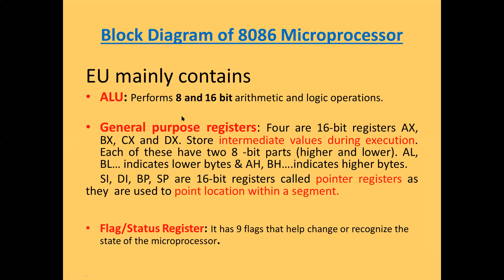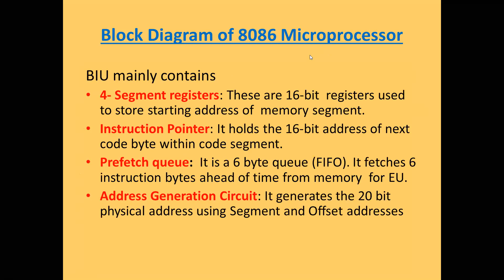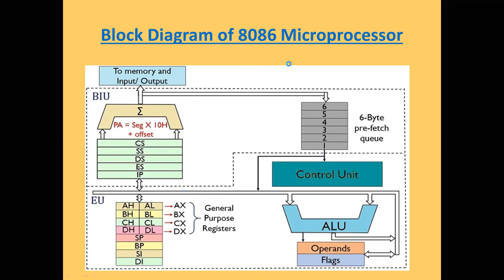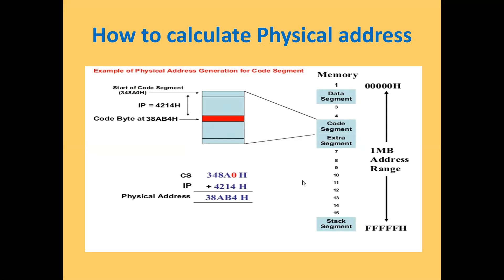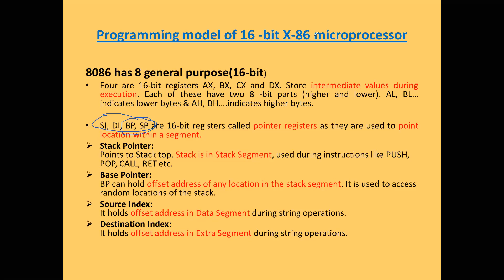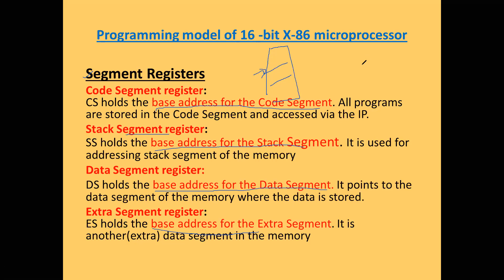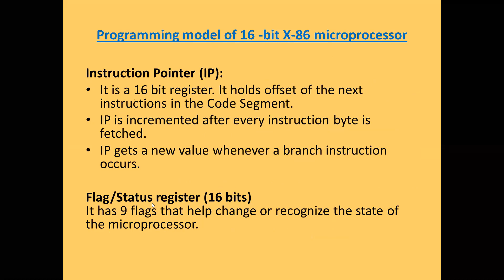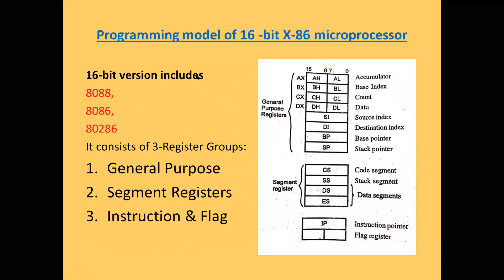CH 3(Lecture2)CS2 Introduction to Intel X 86 family